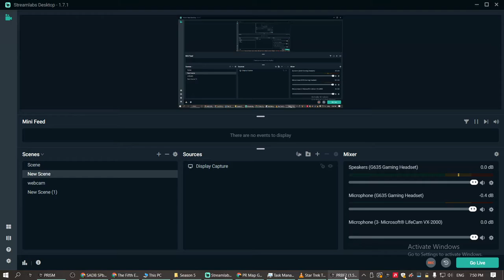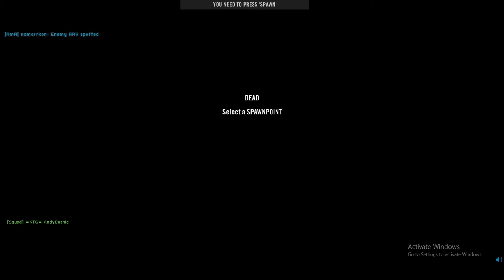awesome tower fob crowns our defense PROJECT REALITY 2022 03 18 19 50 50